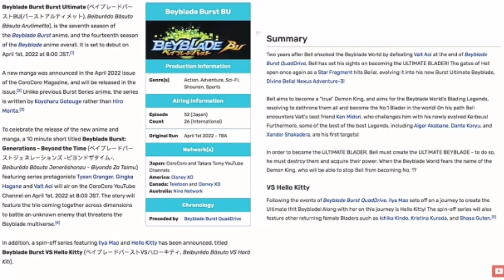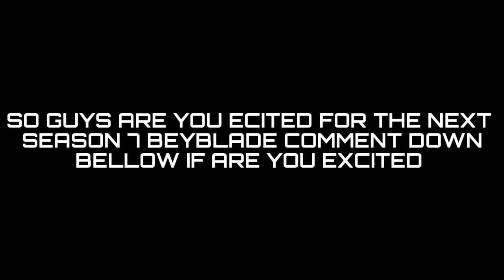NEW UPDATE OF BEYBLADE BURST BU